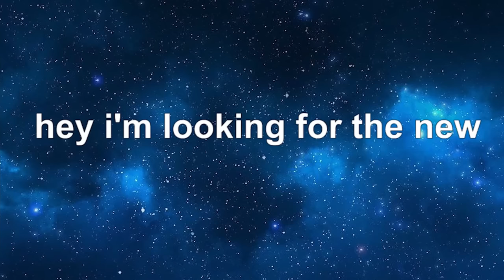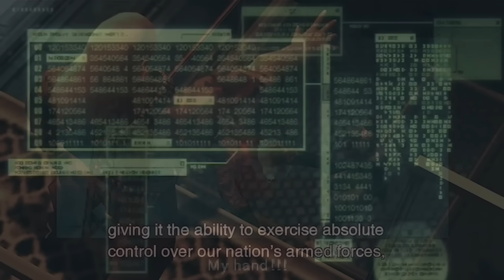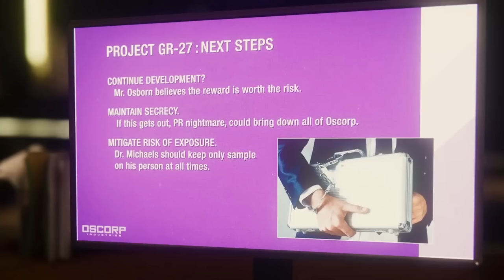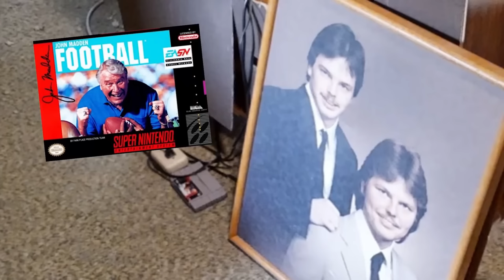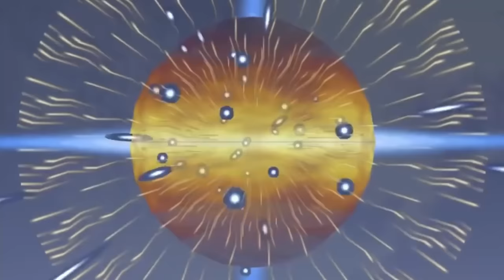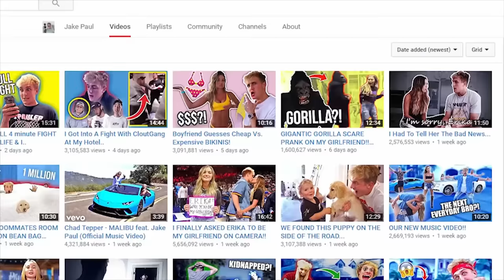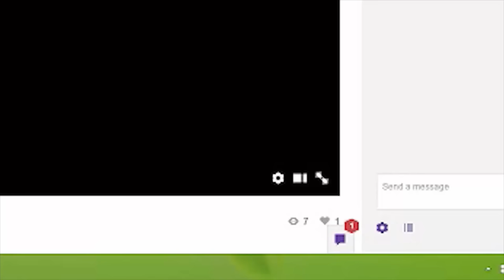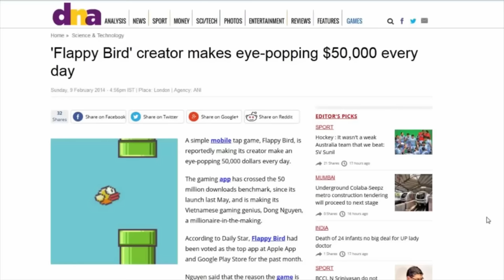dunkey's greatest moments - 1 Hour Compilation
love you dunk